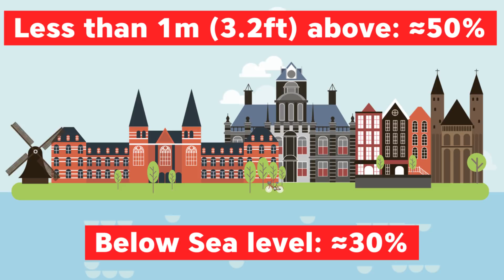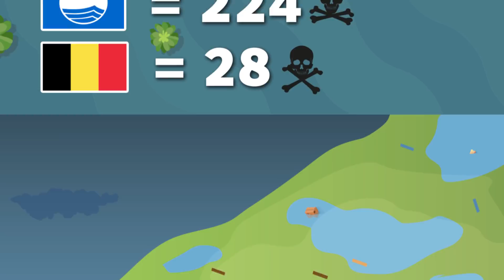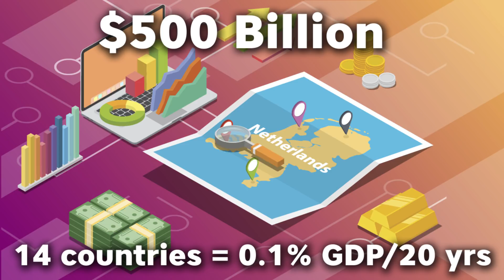The Insane Dutch Plan to Dam the North Sea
Sannu